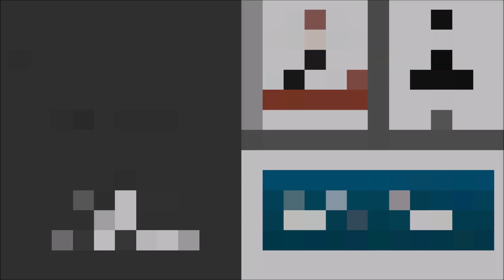Platinum Pools - The Miller Family Pool - by Chris McKay